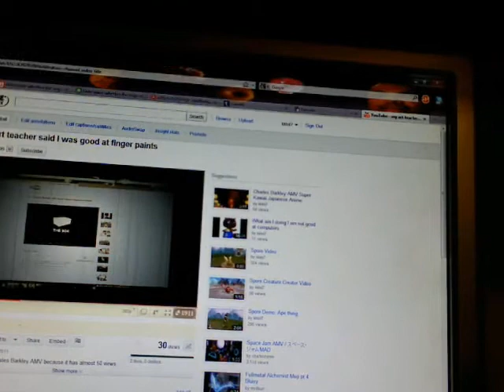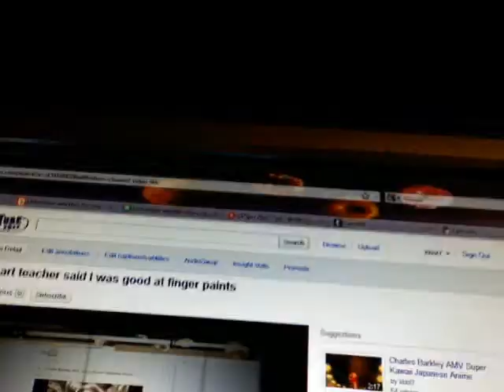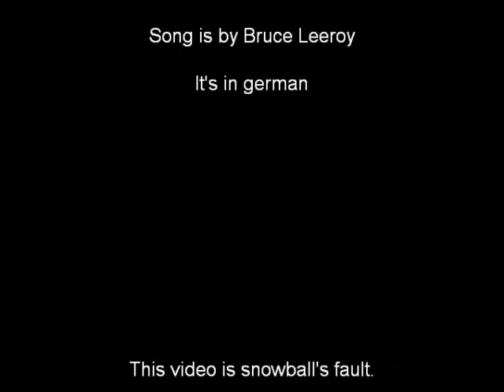INTERNET ARCHIVE: Snowballs fault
This is the third video in a series of art pieces about the man Charles "Mac & Cheese" Barkley. After the media backlash towards his antics, the world was divided, much like during the Civil war or that one time where Bella had to choose between Edward or Jacob. This video is seen from the perspective of the average citizen as they struggle to understand the furious conflict laid out before them.